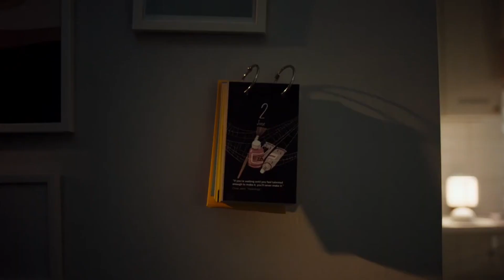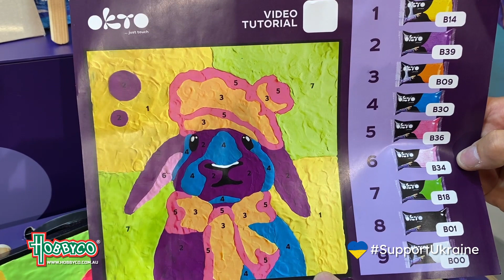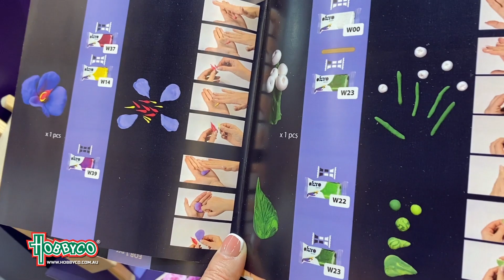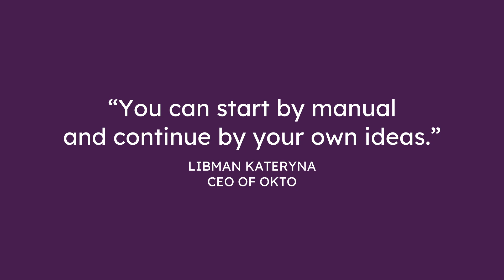Introducing Okto Sensory Clay Art - Exclusive to Hobbyco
Okto Sensory Clay Art combines the nostalgic fun of toy clay with the relaxing procress of Paint by Numbers. Created by an all-women team in Ukraine, these clay art kits are easy to put together, and can be customised to your liking.
Okto Sensory Clay Art sets are available now, exclusively from Hobbyco.